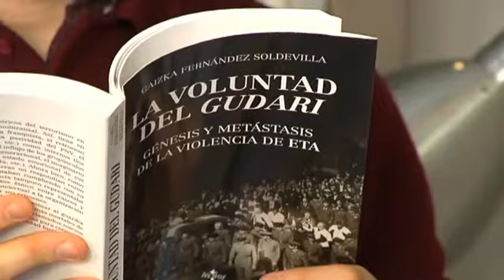Las claves del desarme de ETA